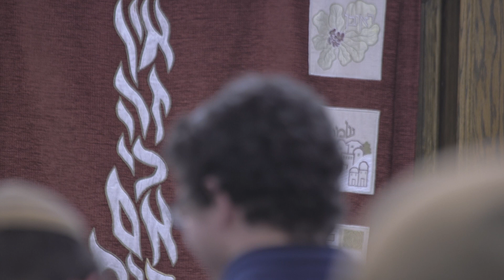דברי הספד לזכרו של לסא"ל רועי יוחאי יוסף מרדכי הי"ד • בוגר מחזור מג • ישלצ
דברי הספד לזכרו של לסא"ל רועי יוחאי יוסף מרדכי הי"ד • בוגר מחזור מג • ישיבת ירושלים לצעירים
צילום ועריכה: נהוראי בדלוב